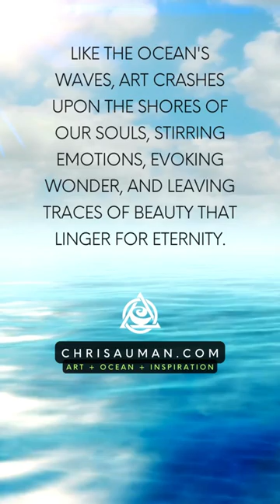Like the ocean's waves, art crashes upon the shores of our souls...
ChrisAuman.com - Art + Ocean + Inspiration